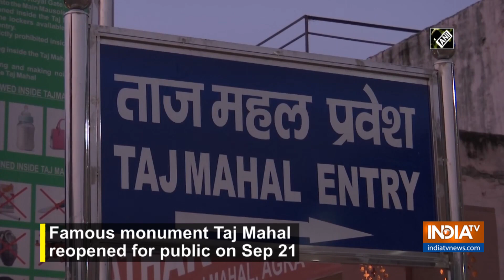Unlock 4.0: Taj Mahal reopens after six months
Taj Mahal and Agra Fort reopened to public from September 21 after six months as part of unlock 4.